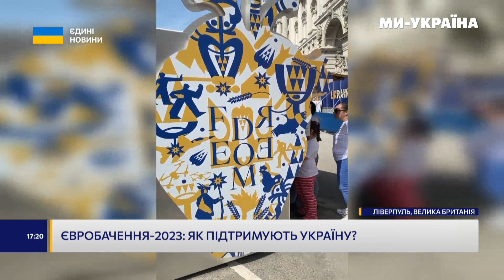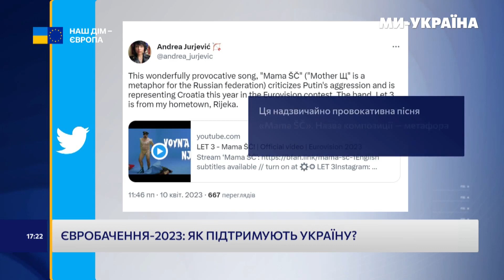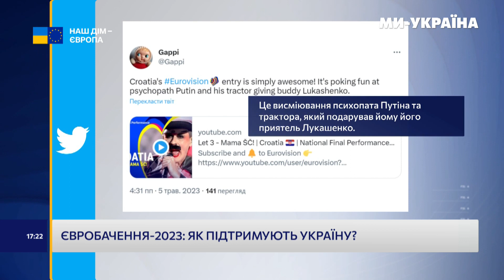Євробачення-2023: Як підтримують Україну? Хто може перемогти?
З борщем та чебуреками, у вбранні від українських дизайнерів та під національну мелодію – так Україну представлять на Євробаченні у 2023 році. За правилами конкурсу змагання відбуваються у країні-переможниці, тобто, цього року саме Україна мала зустрічати гостей. Втім через російську агресію конкурс перенесли до Великої Британії, у місто Ліверпуль.
Вже сьогодні відбудеться перший півфінал.